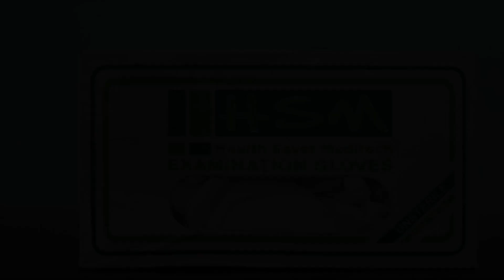SPOT ON 70096 Hotel Shiv Shilpa, Mahabaleshwar, India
About Property:
Featuring 3-star accommodation, SPOT ON 70096 Hotel Shiv Shilpa is situated in Mahabaleshwar, 3.4 km from Lingmala Falls and 3.9 km from Venna Lake. Among the facilities of this property are a restaurant, a 24-hour front desk and a shared kitchen, along with free WiFi throughout the property. The accommodation features room service, a business centre and organising tours for guests.
All units in th...
Property Type: Hotel
Address: 222, Panchgani-Mahabaleshawar Road, Mahabaleshwar, Satara, Maharashtra, India, Mahabaleshwar, 412806 Mahabaleshwar, India
Searching For
1. SPOT ON 70096 Hotel Shiv Shilpa - Mahabaleshwar - India
2. SPOT ON 70096 Hotel Shiv Shilpa - Mahabaleshwar - India Address
3. SPOT ON 70096 Hotel Shiv Shilpa - Mahabaleshwar - India Rooms
4. SPOT ON 70096 Hotel Shiv Shilpa - Mahabaleshwar - India Amenities
5. SPOT ON 70096 Hotel Shiv Shilpa - Mahabaleshwar - India Offers and Deals
Audio Credit:
Track Title: Reasons To Hope
Artist: Reed Mathis